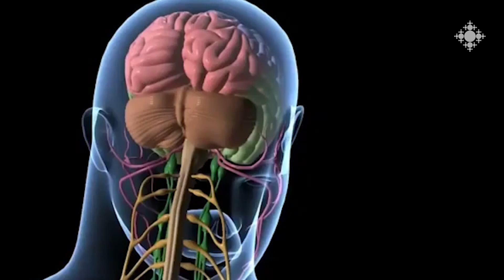Բարեգործական վազքով՝ սարքեր զինհաշմանդամների համար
Հայ առաքելական եկեղեցու Հայ օգնության ֆոնդի «Այո» հարթակը բարեգործական նպատակով վազքի մրցույթ է կազմակերպել։ Հասույթը կուղղվի զինհաշմանդամների կարիքներին։

With a charity run - devices for the disabled

The "Yes" platform of the Armenian Relief Fund of the Armenian Apostolic Church organized a running competition for charity. Proceeds will go to the needs of disabled veterans